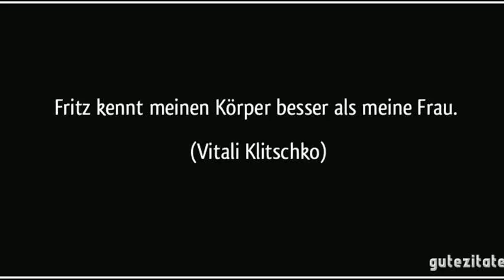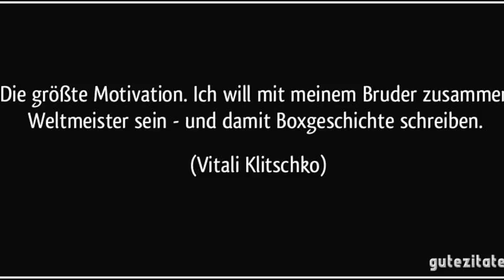vitali klitschko zitate